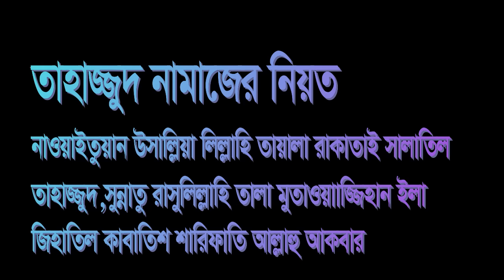Simple rule of tahajjud namaj ||tahazzud namaz system|how to perform tahajjut salat|banglar muslim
tahajjud prayer
my another channel
speaker  alhaz kazi amin at tafhim

allah
love rasul s.
banglar muslim
islamic video
namaz education